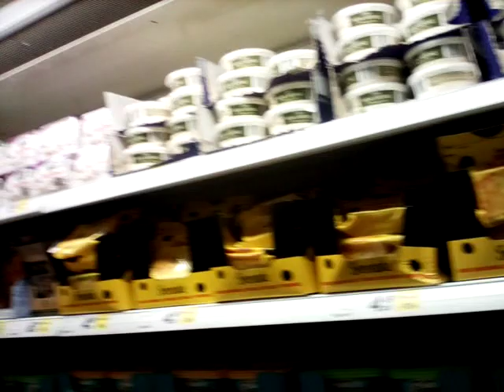HAPPY BIRTHDAY MAMO. SHOPPING FOR HER BIRTHDAY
FOREIGNER IN THE PHILIPPINES AND EUROPE ADVENTURES
"Mamo happy  birthday, wish you have many more birthdays return and happiness always,,,,healthy and happy. God bless "